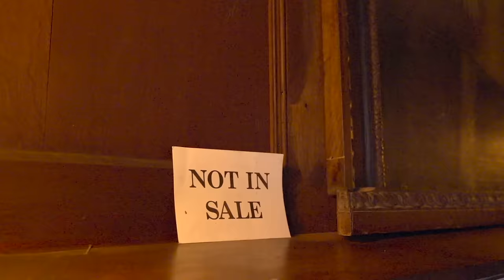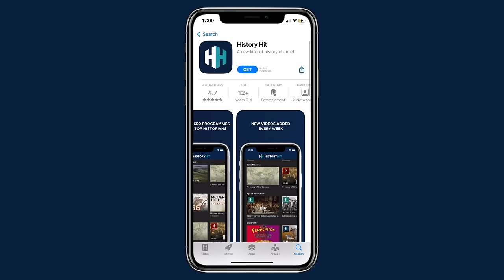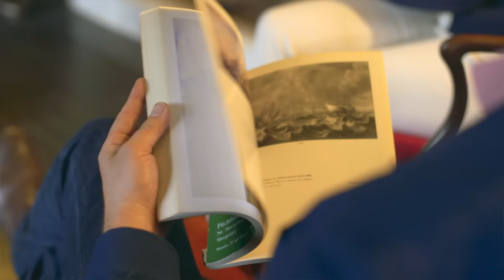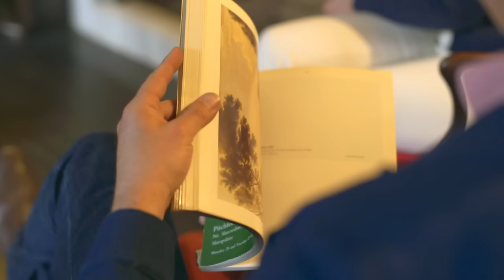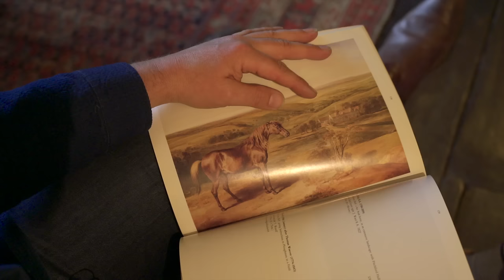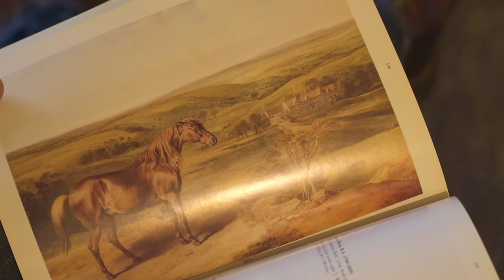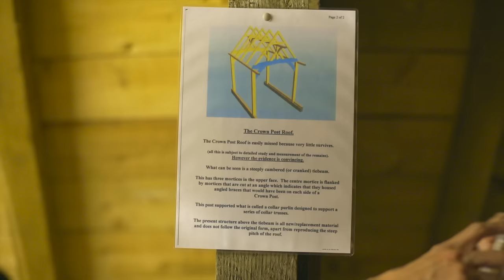Inside England's Finest Elizabethan House Favoured By Royals | American Viscountess | Real Royalty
Julie Montagu, Viscountess Hinchingbrooke visits a hidden gem of a country house in Shropshire, close to the border with England and Wales - Pitchford Hall. Pitchford Hall has been considered England's finest Elizabethan half-timbered house. The recent history of the hall is turbulent one - in 1992 it was sold and lost to the family. By extraordinary determination and endeavour over 25 years the family has now returned. Rowena Colthurst, whose mother inherited Pitchford in the early 1970s, has worked tirelessly with her husband James to get the family home back - but is now faced with the enormous task of recovering the building from years of neglect.

📺 Discover the past on History Hit with ad-free exclusive podcasts and documentaries released weekly presented by world renowned historians Dan Snow, Suzannah Lipscomb, Matt Lewis and more.